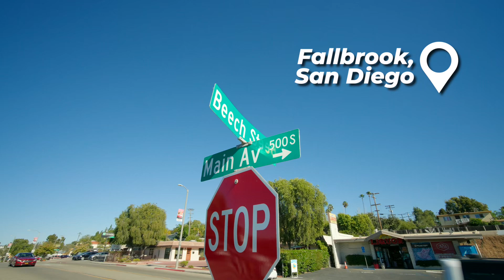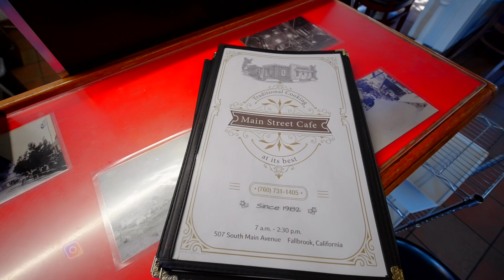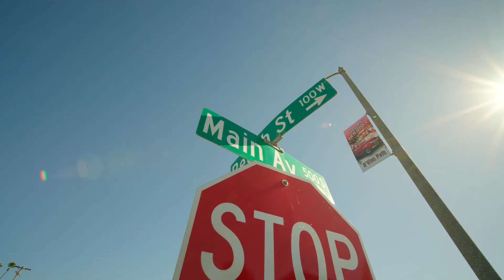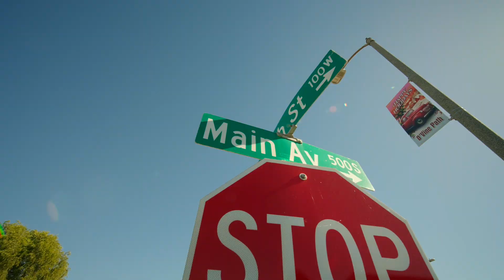Fallbrook Restaurant Tour on The Neighborhood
Dorrie and Ty highlighting small businesses in Fallbrook. The Restaurant Tour